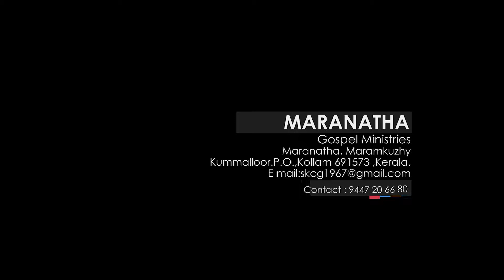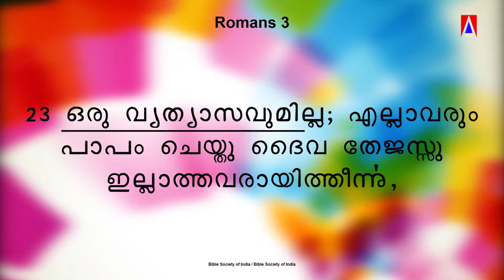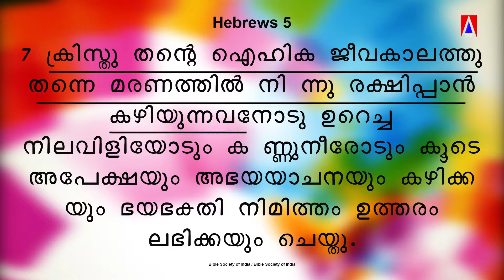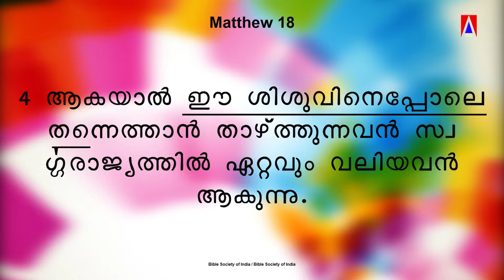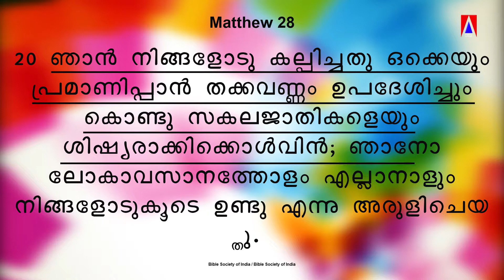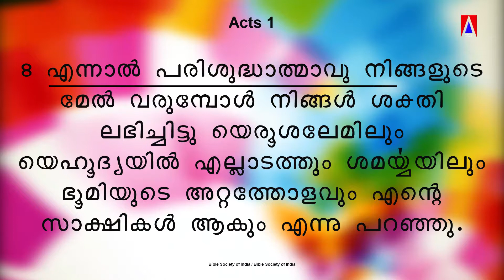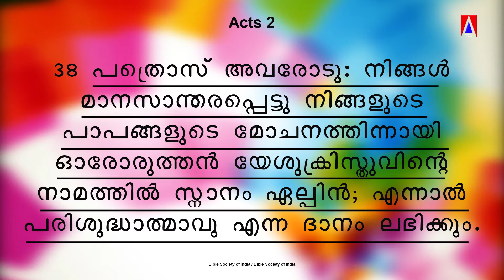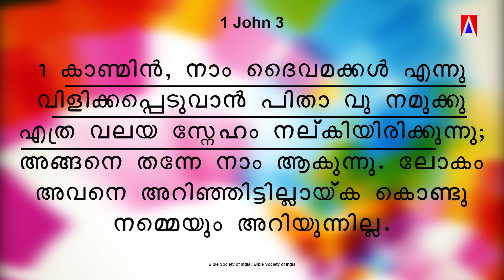സുവിശേഷം II ഭാഗം_ 23_മാനസാന്തരം _15_II Bro.Sunil Kumar. C. G II Maranatha Kummalloor